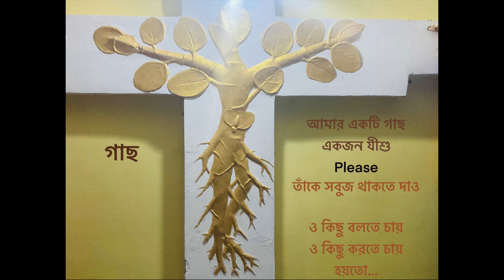গাছ। Basistha Mondal .2023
গাছ ।Basistha Mondal.2023.basistha.in@
গাছ
আমার একটি গাছ
একজন যীশু
Please
তাঁকে সবুজ থাকতে দাও

 ও কিছু করতে চায়
ও কিছু বলতে চায়

হয়তো …